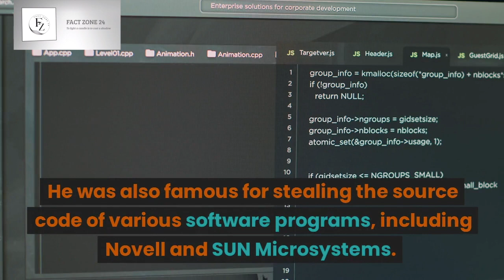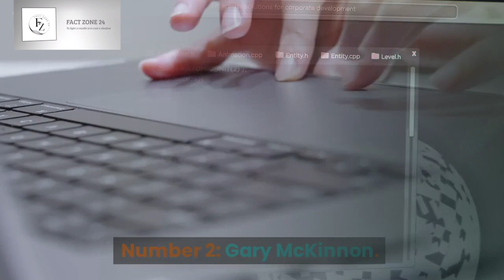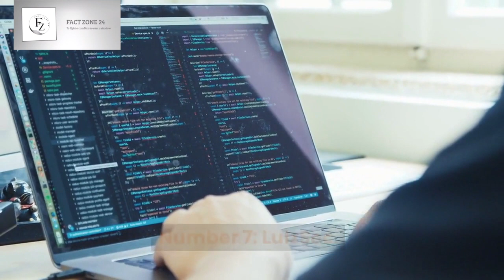Top Most Dangerous Hackers of All Time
In this video, we're going to take a look at the Top Most Dangerous Hackers of All Time. These are the people who have caused the most damage and caused the most fear in the world.

These are the hackers who have ruined businesses, stolen personal information, and caused major disruptions in the global economy. In this video, we'll take a look at their history and reveal the secrets of their exploits. After watching this video, you'll be better equipped to protect yourself against these dangerous hackers!